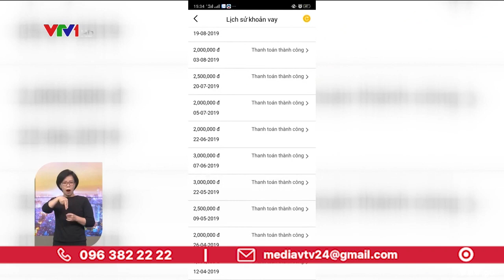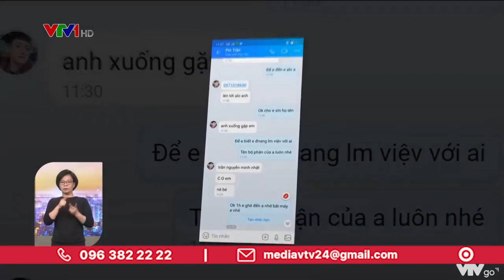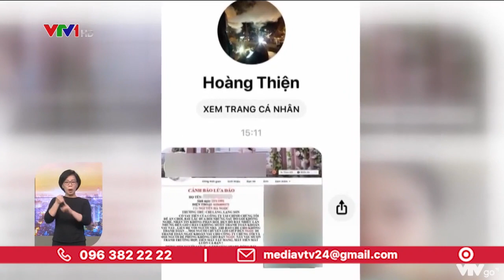"Vòng xoáy" vay tiền qua app, ứng dụng điện thoại di động | VTV24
Thời gian qua, nhiều người đã bị đe dọa, khủng bố tinh thần, xúc phạm danh dự bản thân và bạn bè, gia đình do vay tiền qua những ứng dụng trên điện thoại.